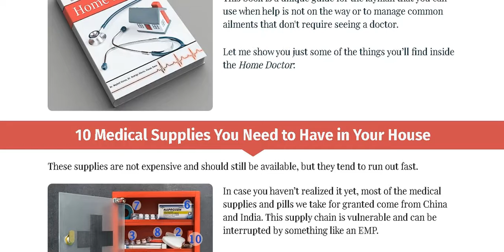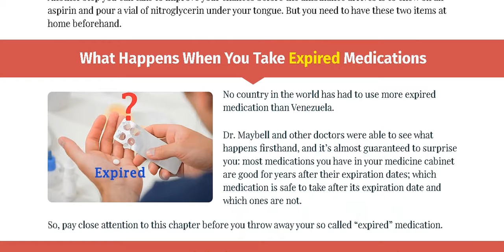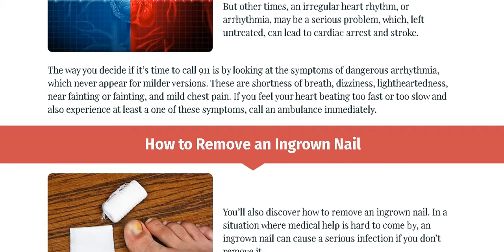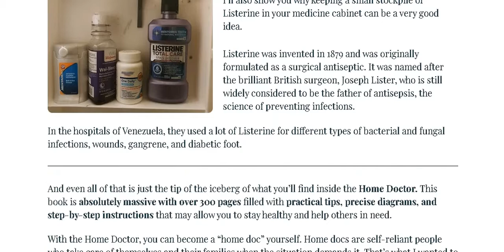The Home Doctor Book Review - ALERT! - The Home Doctor Book Really Works? Home Doctor Guide!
(Alert) The Home Doctor Book Review ! - The Home Doctor Book Really Works? Home Doctor Guide!

What's in The Home Doctor Book ?

The Home Doctor Book is a 304-page written and approved medical guide on how to handle most health situations when help is not on the way.
The author of the book is Dr. Maybell Nieves - chief surgeon of the Breast Pathology Unit and general surgeon at the University Hospital of Caracas in Venezuela, with over 10 years of experience in the operating room. He studied at the prestigious European Institute of Oncology in Milan, Italy.
Dr. Maybell is known for developing new and ingenious methods of treating patients after the collapse of the Venezuelan economy and the shortage of medicines, supplies, electricity and running water in hospitals and pharmacies.

The methods she developed and pioneered are now studied and applied in conflict zones around the world.

What will you find in The Home Doctor?

- 10 Medicines you need to have in your home.
- The biggest mistakes you can make in a blackout.
- How to recognize a heart attack and what to do next.
- What happens when you take expired medications.
- The only 4 antibiotics people should stockpile.
- The best natural painkiller that grows in your own backyard.
- An ingenious way to store prescription drugs, including insulin.
- How to quickly recognize a stroke and the first thing you should do immediately afterwards.
- This happens if you take the wrong probiotics.
- A simple "at home" method for flu and other respiratory problems
- A step-by-step approach to dealing with almost any skin injury and condition.
- The unnoticed symptom.
- This can point to internal inflammation.
- Which relieves most back and neck pain
- A DIY natural antibiotic ointment recipe to keep around.
- How to perform a complete breast exam at home
- How to use leeches medically
- Just like people did 100 years ago
- An ingenious eggshell remedy and 25 others made from things people usually throw away
- How to treat toothaches and mouth infections when you can't visit a dentist
 - The best way to tell if an arrhythmia is benign or dangerous.
- How to remove an ingrown toenail.
- Why you should always keep a piece of gum nearby if your ears start to hurt
- How to know what's wrong if you have abdominal pain.
- Are your migraines hiding something more serious?
- How to deal with injuries caused during social unrest.
- What doctors do to maintain your immunity
- How to use salt and oil for tooth decay and gums.
- The 10 most popular barter items in Venezuela.
- A recipe before going to sleep like a baby again.
- 40 interesting home remedies from our grandparents that can help you.
- The antibiotic plant that saved Venezuela.
- Cabbage packets for inflammation.
- Why you should always keep some Listerine
in your medicine cabinet.

In Buying The Book you will still receive two bonuses.

They are two e-books:

- Wild Bibles that you can search
or find around your house.

- Secrets of Native American Natural Healing

Is Home Doctor guaranteed?

You will have 60 full days to try Home Doctor: Practical Medicine for Every Household.
If at any time during those 60 days you are not COMPLETELY satisfied with this purchase, they will refund your money.  It's that simple!